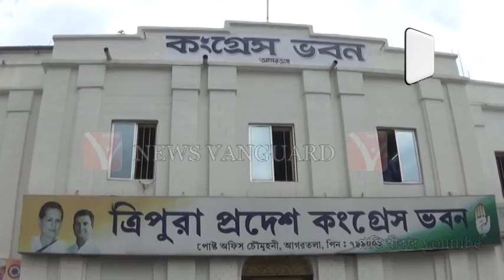লোকসভা নির্বাচনের প্রচারের লক্ষ্যে প্রস্তুতি শুরু করেছে রাজ্য কংগ্রেস .,Telecast On 3/8/2018